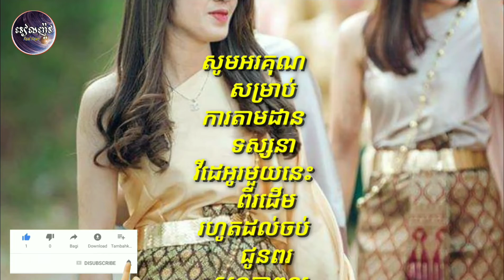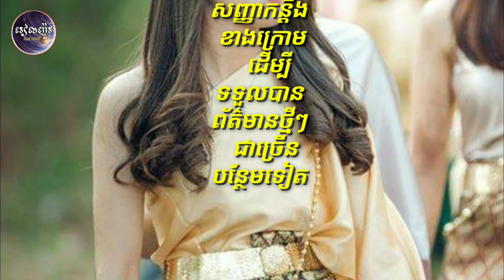កម្របានឃេីញណាស់​ ថ្ងៃការ​មិត្តភ័ក្តិ​ម្តង​ លេងស្ទីលថតរូបជួបជុំគ្នាម៉ាអស់ដៃតែម្តង​ ពិត​ជា​សប្បាយ​ណាស់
Very rarely do you have a good day, play with your friends, and have fun.

channel/RealNews